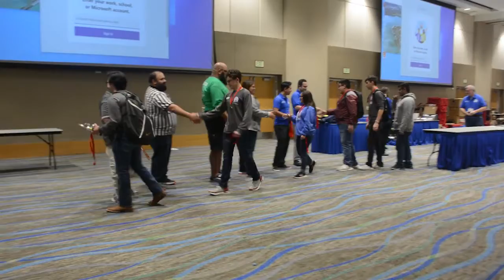robotics district 2020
A video highlighting our 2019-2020 District run!